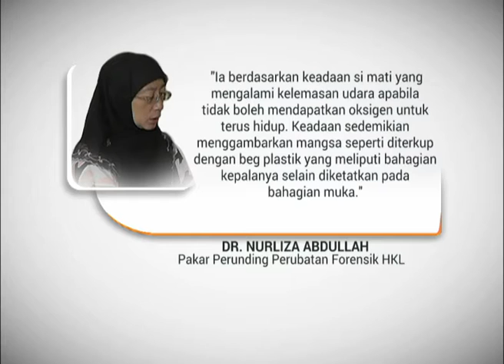Saksi dakwa Kevin mungkin diserkup sampai mati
Timbalan Pendakwaraya, Datuk Kevin Morais berkemungkinan diserkup pada bahagian kepalanya sehingga mati.

Perkara itu dimaklumkan oleh saksi ke-11 pendakwaan iaitu Pakar Perunding Perubatan Hospital Kuala Lumpur, Doktor Nurliza Abdullah dalam prosiding siang tadi.